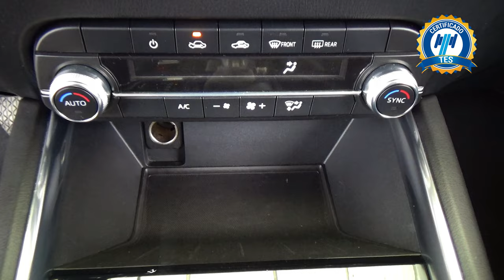Mazda / CX-5 / 2021 - 26311